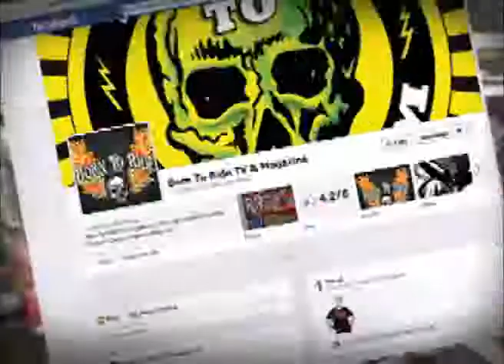L.A.M.A. 8th Year Anniversary Party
Born to Ride goes to Sunny Tampa Florida to the L.A.M.A. 8th Year Anniversary Party